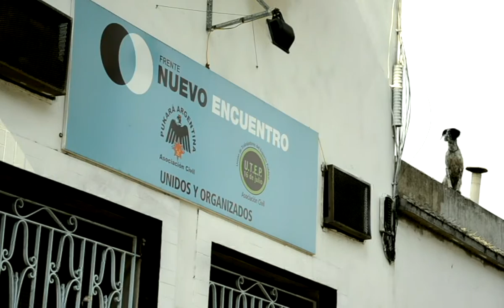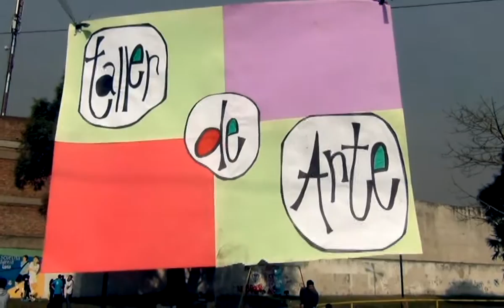Inauguración de la canchita de la Plaza Luna - Frente Nuevo Encuentro Comuna 4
El domingo 28/07 por la tarde, los compañeros del Frente Nuevo Encuentro Comuna 4 inauguraron una cancha de fútbol en la Plaza Luna de Parque Patricios. Muchísimos vecinos disfrutaron del evento que incluyó un partido de fútbol infantil luego del cual cada niño se llevó su premio. También se realizaron otras actividades al aire libre, como un taller de artes plásticas y una pintada de un mural en la plaza. El festival se cerró con una muestra del taller de guitarra que llevan adelante los compañeros de la Comuna, que ponen el cuerpo todos los días para mejorar la vida barrial.